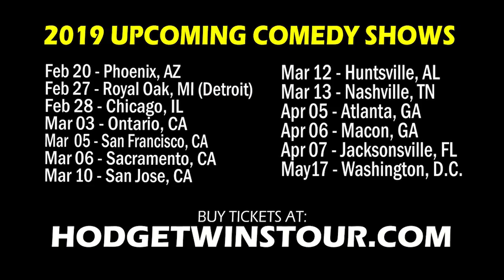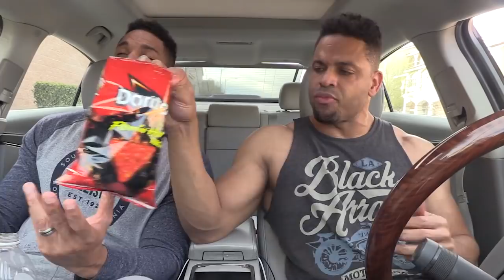Eating Flamin Hot Doritos